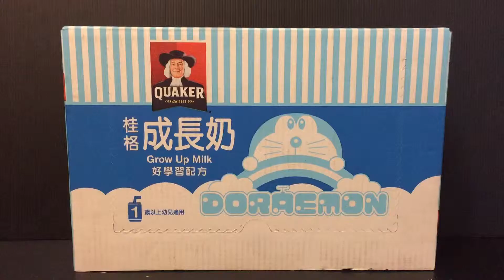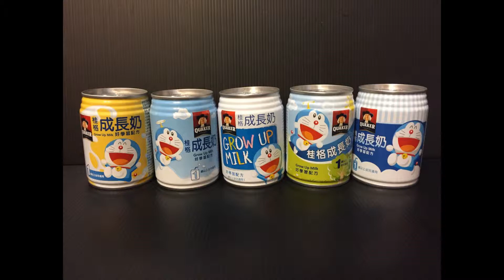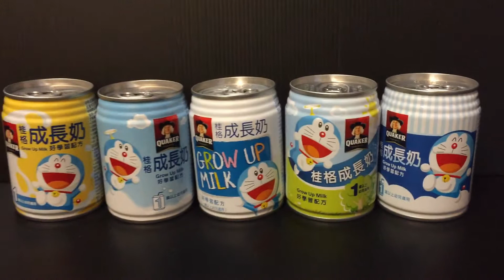【Quaker x Doraemon】Quaker milk for baby 桂格成長奶 x 哆啦a夢